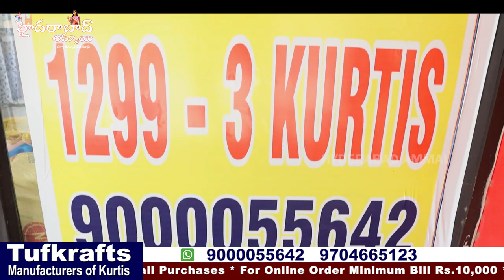Hyderabad Manufacturers || Exclusive Kurtis, Leggings, Palazzo Collections || Best Kurti Collections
Hi Everyone. Welcome to our Hyderabad Ammai channel. Today I am share TUFKRAFT Kurti Collection . they are Manufacturers of Kurtis, Leggings, Palazzo,nighties.We should Purchase Set wise. Retail purchases not available.Transport facility available for Rs.10,000 Purchases. Here All Kinds of Women's Wear Collections Available like Readymade Suits, Kurtis, Leggings, Dupattas.
Address:
Tufkrafts
Location Link

         Your's
  Hyderabad Ammai😍
  Keep smiling🤔😃